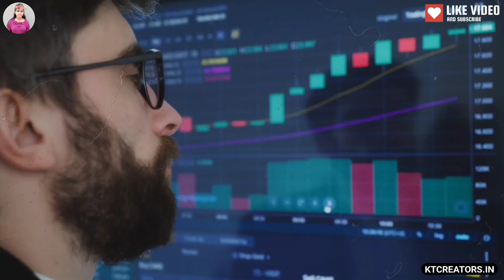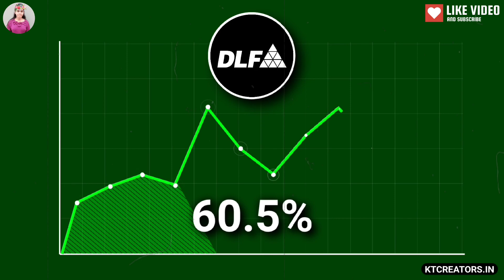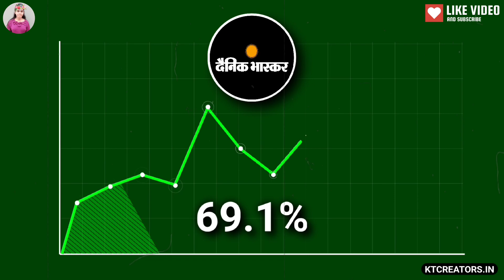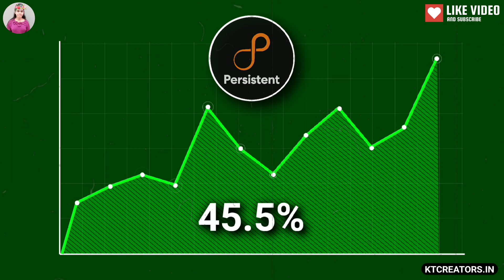Top Performing Stocks From Each Sectors Of Stock Market 2023 | Reliance Industries | Adani | Tata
Top Performing Stocks From Each Sectors Of Stock Market 2023

the best growth stocks,
top stocks for dividends,
10 stocks,
10 best stocks,
top performing stocks 2021,
3 best stocks,
top 10 best stocks,
top 5 high return stocks,
top rated stocks,
top 7 stocks,
top 5 indian stocks,
top 10 high return stocks

stocks
stock market
best stocks to buy
top stocks
best stocks
top growth stocks
top performing stocks
top performing stocks from last week
stock
top stock
best stock
stock performance
penny stocks
stock moe